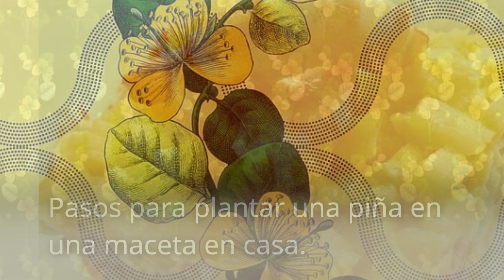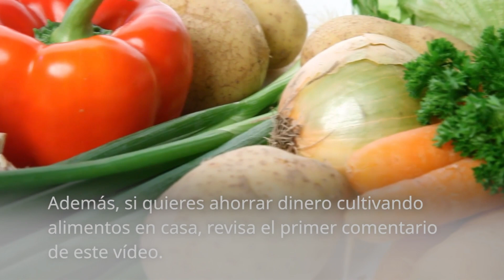Como plantar una piña en maceta en casa facilisimo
Como plantar una piña en maceta en casa.

Pasos para plantar una piña en una maceta en casa.

El primer paso para plantar una piña en una maceta en casa es elegir una maceta y un suelo adecuado. Se recomienda usar una maceta de al menos 15 cm de altura. Además, se debe utilizar una mezcla de suelo fértil y arena blanca en proporción de 2:1, con la adición de pequeñas piedras para mejorar el drenaje. Es importante que la maceta tenga agujeros en la parte inferior para permitir que el agua se drene correctamente.

El segundo paso es preparar la tapa de la piña. Para hacer esto, se debe cortar la parte superior de la piña, también conocida como corona o corona de la hoja. Luego, se deben retirar las hojas inferiores de la corona para exponer las raíces. La corona debe dejarse en un lugar fresco y seco durante unos días para que se seque y se forme una capa protectora en la base.
como plantar una piña en agua
como cultivar piña en maceta
planta de piña en maceta
como sembrar piña en tierra
planta de piña en maceta cuidados
como sembrar piña con la corona
cómo plantar una piña
como plantar una piña de pino
1. Cómo plantar una piña en casa: guía paso a paso. (n.d.) Retrieved May 3, 2023,

2.   Cómo plantar una piña en maceta. (n.d.) Retrieved May 3, 2023,

3.   Cómo plantar piña en casa: tu guía práctica - El Mueble. (n.d.) Retrieved May 3, 2023,

4.   Cómo elegir piña para cultivar en casa..  (n.d.)   Retrieved May 3, 2023, from optolov.ru

5.   Cómo plantar y cultivar piña en casa - desigusxpro.com.  (n.d.)   Retrieved May 3, 2023, from myflowers.desigusxpro.com

6.   Cómo plantar una piña natural, una nueva vida - EcoInventos. (n.d.) Retrieved May 3, 2023,